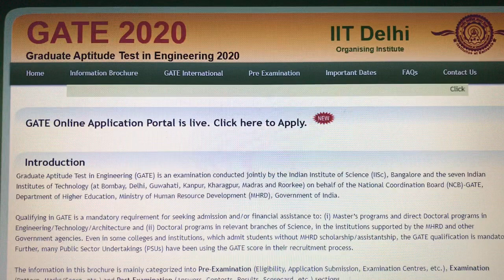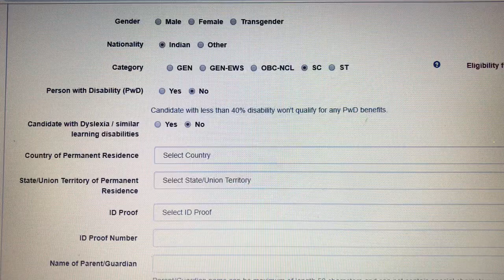GEN-EWS Category Reservation in GATE 2020 | 10% Reservations in IIT's, NIT's & PSU's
This video is related to GEN-EWS Category Reservation in GATE 2020 which is going to be conducted by IIT DELHI- There will be 10% Reservations in IIT's, NIT's & PSU's for getting Admissions and Jobs with the valid Gate Score of 2020.